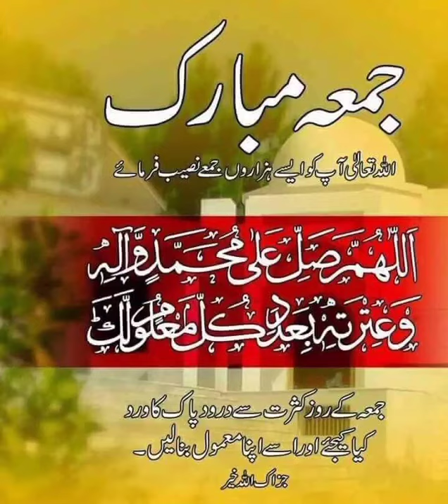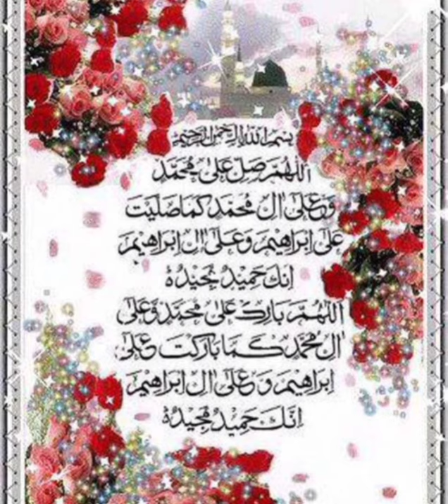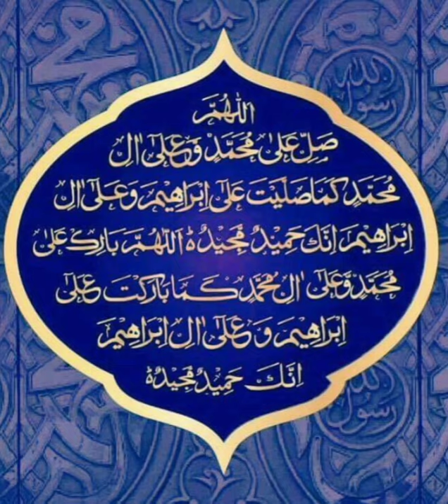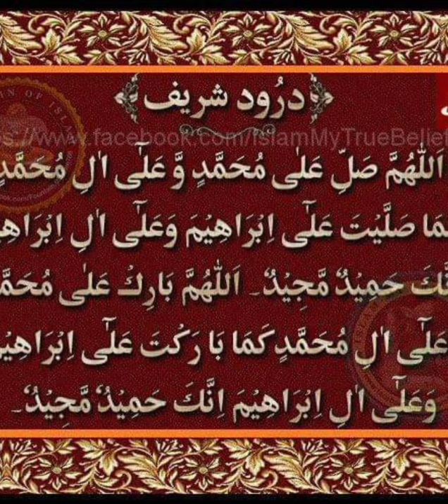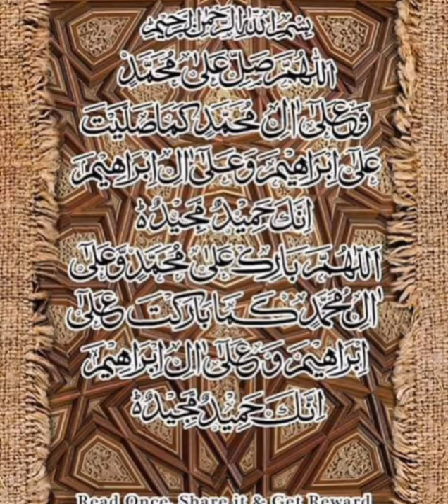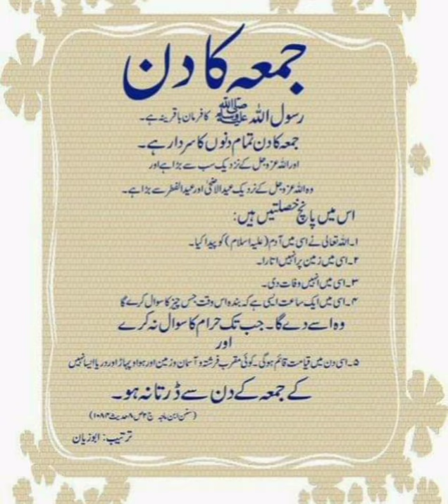Jumma mubarik status by Ajwa planet 2021